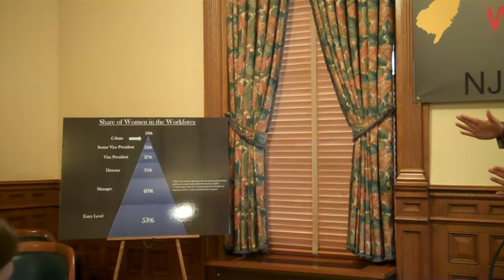NJ Assembly Republicans: When Women Work, NJ Works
Assemblywoman Caroline Casagrande, R-Monmouth, was joined by Assembly Republican Leader Jon Bramnick, R-Union, Morris and Somerset, at a Statehouse news conference to announce the next phase of the Assembly Republican initiative for improving job opportunities for New Jersey women.